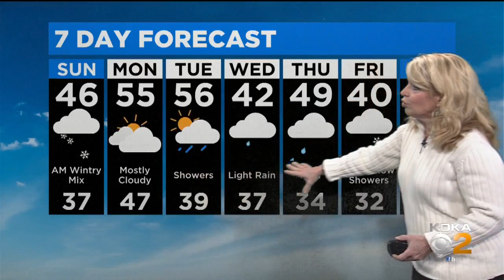KDKA-TV Weekend Forecast (2/1)